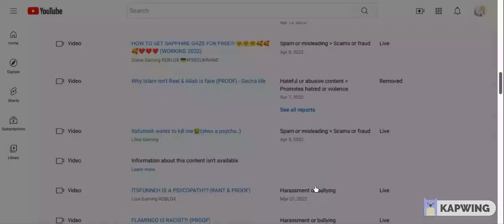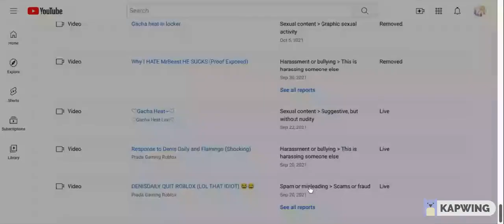Youtube Report History